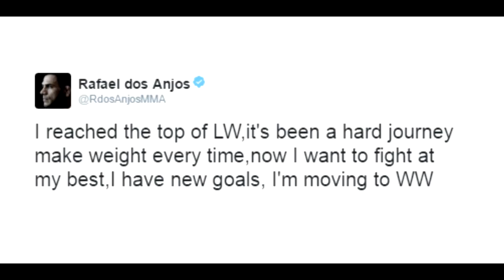Rafael Dos Anjos moving to welterweight